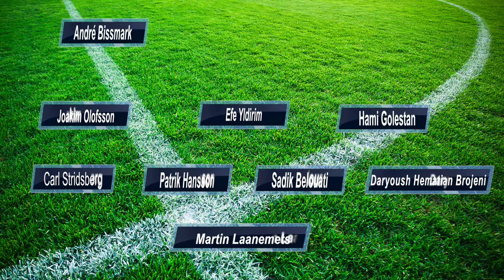Landvetter IS Vs Angered United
Landvetter IS Vs Angered United 5-2